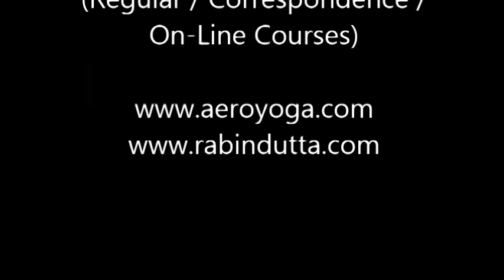Advance Plank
Learn complete Fitness Training through step by step Learning and Practice VDOs